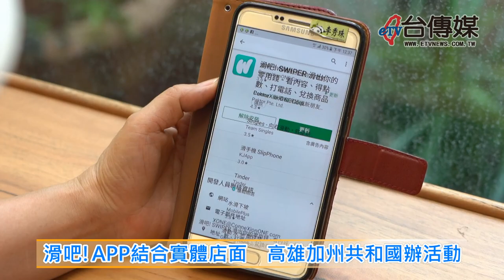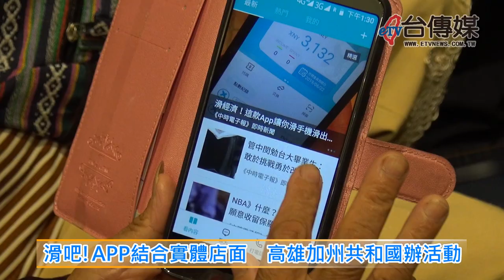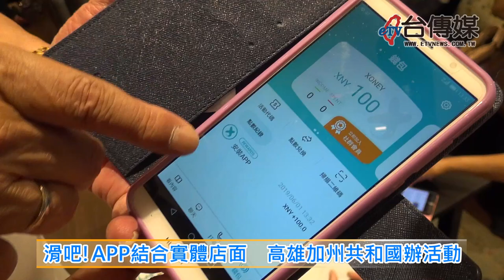《台傳媒新聞》20190602 滑吧!APP結合實體店面 高雄加州共和國辦活動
【記者 陳文旭、蕭又菁 / 高雄報導】